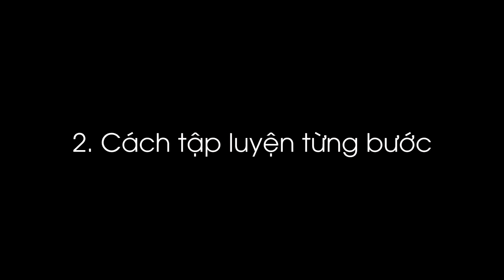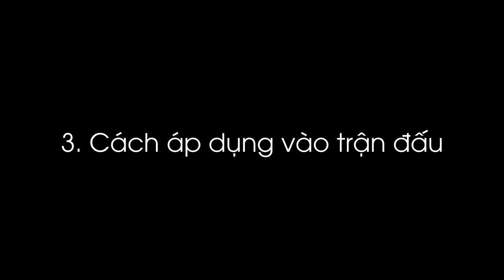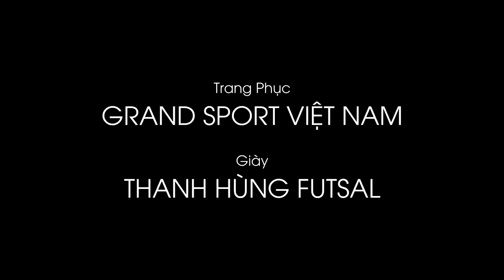HƯỚNG DẪN BÓNG ĐÁ #4 Cách chuyền bóng NINJA NO LOOK PASS như QUANG HẢI U23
Quang Hải trong trận đối đầu U23 Thái Lan 26/03/2019 đã có một siêu kỹ thuật chuyền bóng không cần nhìn cực đỉnh. Thy đã kịp tập ngay và làm được luôn. Ngay sau đó quay ngay clip hướng dẫn cho anh em cùng xem. Còn chần chờ gì nữa, mang bóng ra sân và tập luôn đi nhé.

Nếu anh em thấy hay thì like và share đi nào.

HƯỚNG DẪN CÁCH CHUYỀN BÓNG NINJA NO LOOK PASS NHƯ QUANG HẢI U23

Video by Thy Freestyle Soccer
Quay phim: Võ Trung Kiên
Actor : Phạm Trọng Thy
Trang phục: Grand Sport Việt Nam
Giày : Thanh Hùng Futsal
Địa điểm: Sân bóng K34 - TPHCM
Âm nhạc: A Trap Is All - Maikon Music